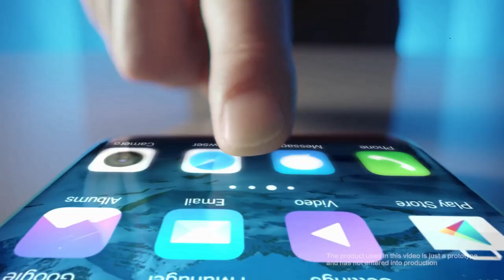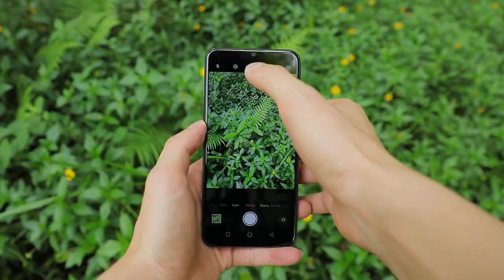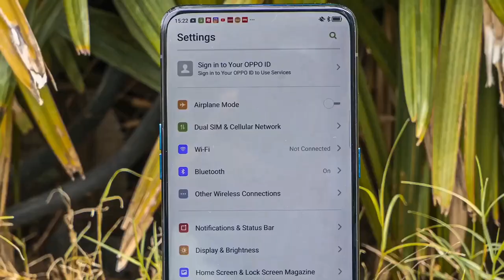Redmi Note 8 Pro 5G -First Look, Release Date in India, Price, specs, Helio G90T, 64MP Quad Camera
Redmi Note 8 Pro Lauch date Confirmed full specification, Price, Helio G90T, 64 MP quad camera,